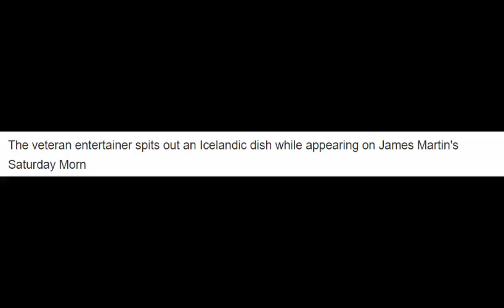'YOU'RE MAD!' Chris Tarrant can't stomach his food on live TV